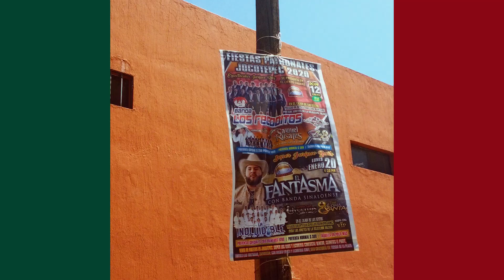Ricardo Iñiguez & Loic Rathscheck - Mi Casa es tu Casa "Viva Mexico!"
Welcome to the World Cup 2026 Mexico

A song celebrating Mexico. Feliz dia de la independencia!

Writtem by Ricardo Iñiguez & Loic Rathscheck

Various phone travel pictures shot in Mexico (Instagram: Loic Rathscheck)